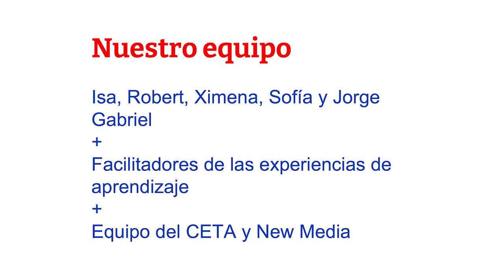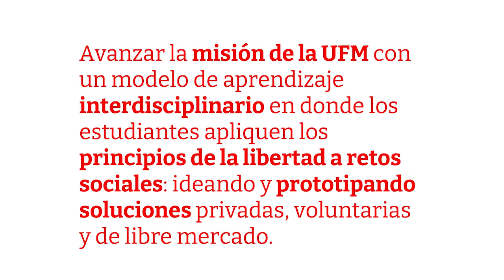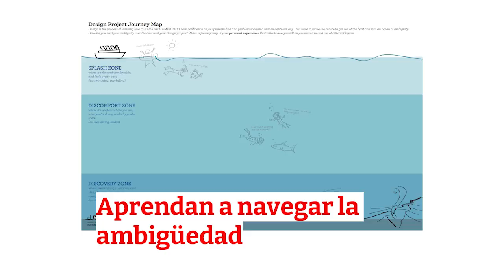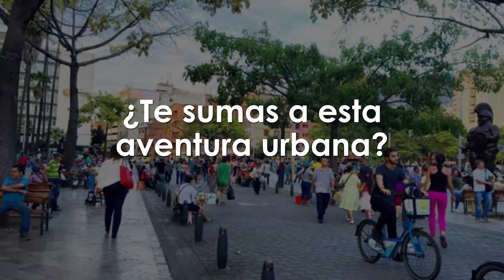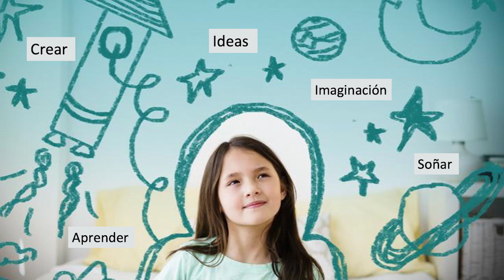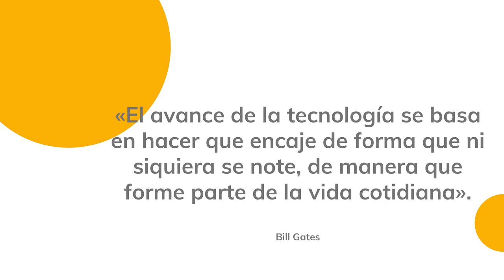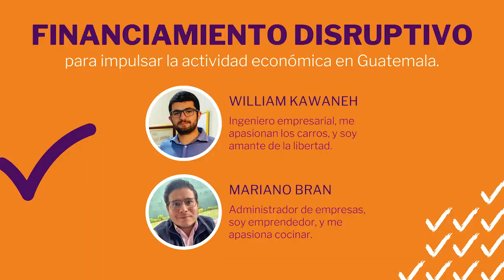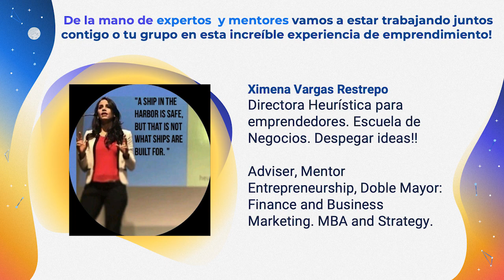Colab UFM: Experiencias de aprendizaje | Primer semestre 2022 | Pitch II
Durante el primer semestre del 2022 el Colab ofrece a los estudiantes de la Universidad Francisco Marroquín un espacio interdisciplinario donde pueden encontrar soluciones a problemas reales con el acompañamiento de facilitadores expertos en distintas áreas.

El director del Colab, Jorge Gabriel Jiménez, inició la actividad con la presentación de los integrantes del Colab, luego presentó los objetivos de este espacio colaborativo y finalmente explicó las distintas fases del proceso para que el estudiante se adueñe de la solución a problemas reales, desarrollen su espíritu emprendedor y diseñen propuestas privadas acertadas con un impacto real.

“Salgan de su zona de confort, colaboren con estudiantes de otras carreras y aprovechen cada Colab para dar la milla extra”. — Jorge Gabriel Jiménez

En el evento también estuvo presente el Roberto Quevedo, quien narró el surgimiento de Libertad en Acción como un modelo de aprendizaje interdisciplinario en donde los estudiantes aplican los principios de la libertad a retos sociales, guiando y prototipando soluciones privadas, voluntarias y de libre mercado.

“Aprovechen para trabajar con estudiantes de otras unidades académicas y saquen el mejor provecho a la magia que se crea de esa colaboración multidisciplinaria”. — Roberto Quevedo

Luego Isabel Moino, coordinadora de proyectos del Colab UFM, explicó la manera en que los alumnos pueden postularse para participar en cada uno de los proyectos del primer semestre 2022 y fue la moderadora en la presentación de cada uno de los proyectos.

La presentación de proyectos inició con Enhancing the City Experience, una experiencia que busca mejorar la accesibilidad y conectividad en Distrito Margaritas a través del urbanismo. El proyecto Innovando con impresoras 3D, propone realizar manualidades artesanales con impresoras 3D.  Food Industry versus Government fue un proyecto que busca encontrar nuevas soluciones para que los alimentos tengan un costo de acuerdo al  valor del mercado y no un valor por cumplir con la regulación gubernamental. El proyecto Aceleremos el espíritu emprendedor, es una experiencia que desea impulsar el espíritu emprendedor en los niños.

El proyecto Finnovation busca unir la tecnología, las finanzas y la innovación para que las personas cumplan sus metas.  Impacto real con desarrollo privado propone una experiencia para el desarrollo de una herramienta que evalúe las necesidades de las comunidades para hacer más eficiente la inversión del sector privado. El proyecto de Financiamiento disruptivo quiere impulsar la actividad económica en Guatemala. Luego Nutriendo mentes es un proyecto que desea erradicar la desnutrición en la niñez a través de Nutrilisto. Launchpad es un espacio de incubación para impulsar emprendimientos al mercado.